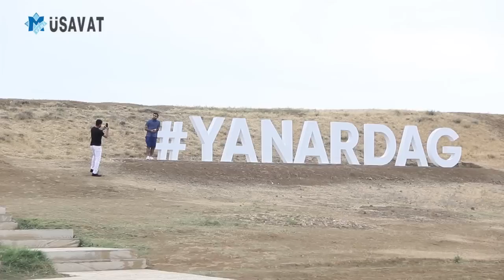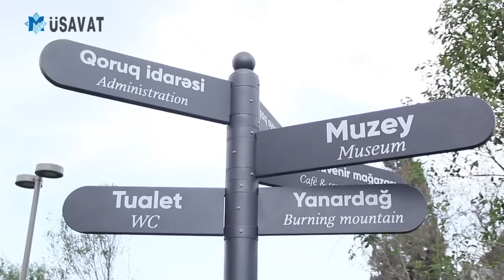Yenidən qurulan “Yanardağ”da bir gün...